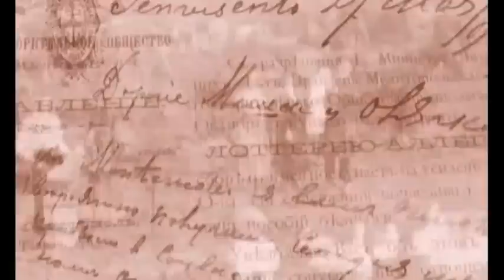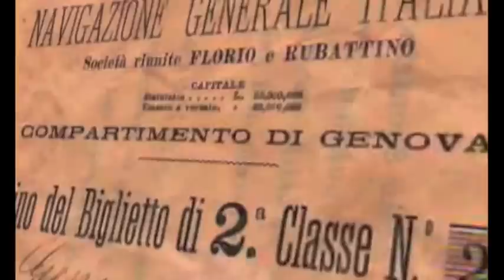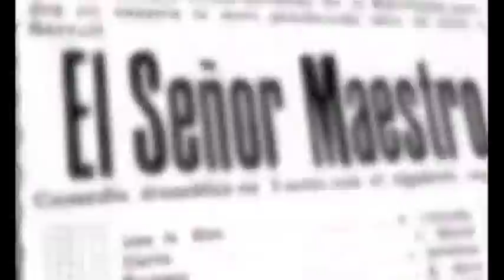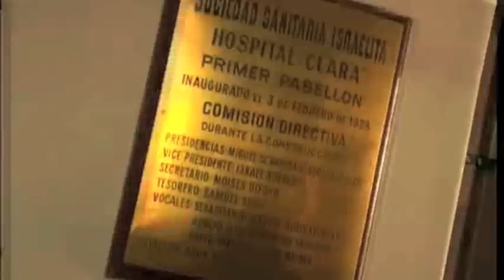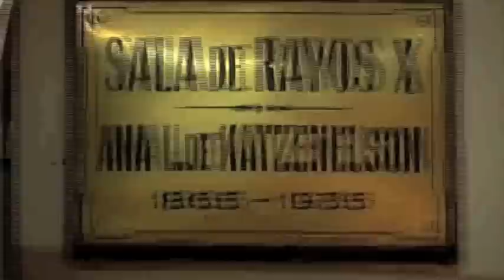Museum and Archives of the Jewish Colonies of Central Entre Rios, Argentina Part 1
Through its museum, Villa Dominguez keeps alive the memory of a key part of Jewish life and history in Argentina. Its agricultural colonies were established by Baron Mauricio de Hirsch. This extraordinary movement to Argentina, which took place at the end of the 19th century and during the beginning of the 20th, had as an objective to give numerous opportunities to the Jews immigrating to Argentina to work the agricultural colonies. On December of 1891 the first group of families, recruited by the JCA and funded by the Baron Mauricio de Hirsch, arrived at Buenos Aires port. After suffering various inconveniences and after a long trip, that took them to the port of Concepcion de Uruguay, the first families finally arrived by train, on March of 1892, to the Governador of Dominguez Train Station, in what is the geographic center of the Entre Rios province. What is today the town of Dominguez was a first hand witness to the Jewish colonization in this province.